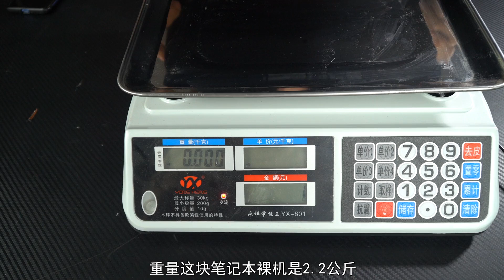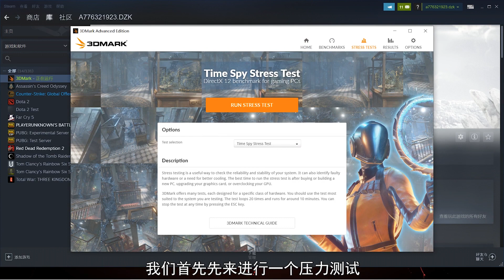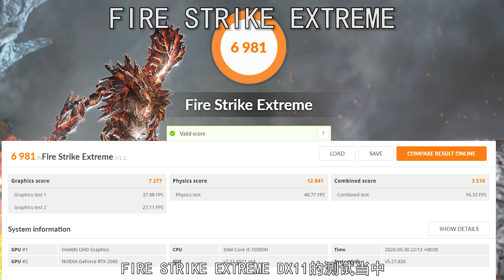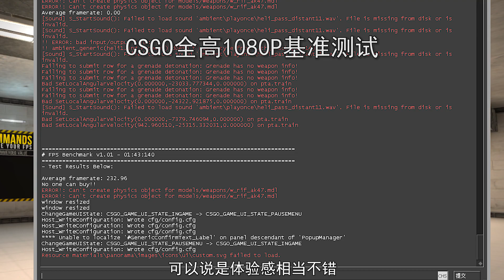即将开学的朋友们快来看！宏碁暗影骑士·擎笔记本详细测评